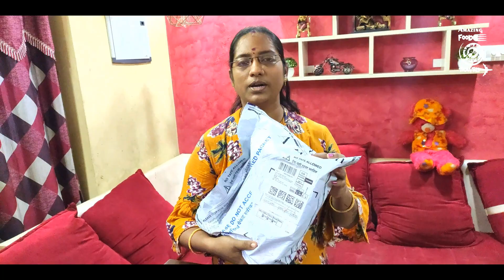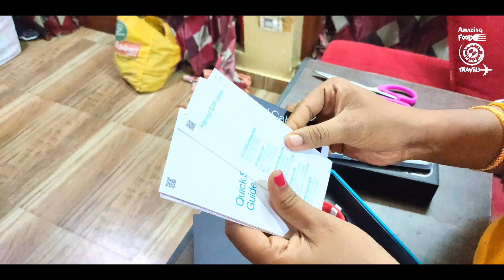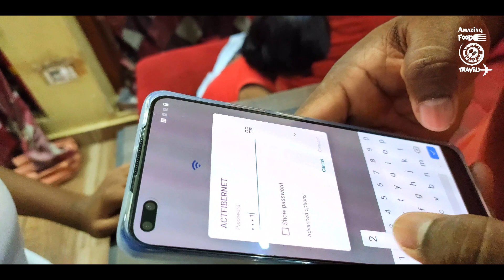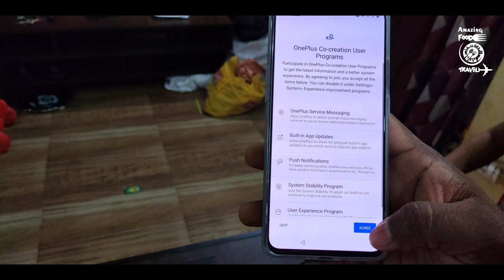OnePlus Nord - இந்தியாவின் குறைந்த விலை 5G Mobile!⚡⚡⚡ | Unboxing & Review - Surprise Birthday Gift